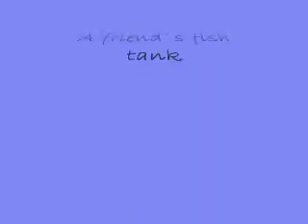A friend`s fish tank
Video made at my friend`s job. I put my fishes in this tank because my own tank has broken.
 Lucky of mine that Robson has another fish tank at his job.